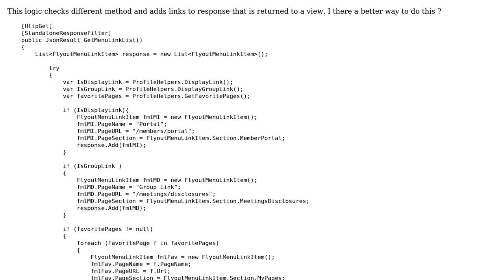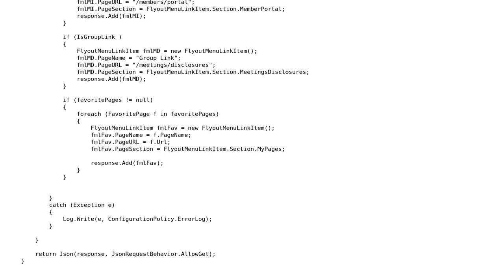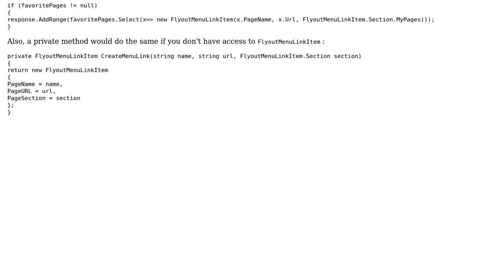JsonResult Building menu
With thanks & praise to God, and with thanks to the many people who have made this project possible! You are responsible for your own actions.